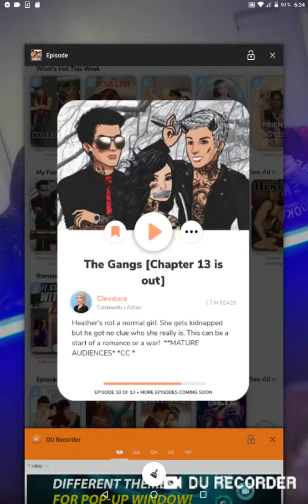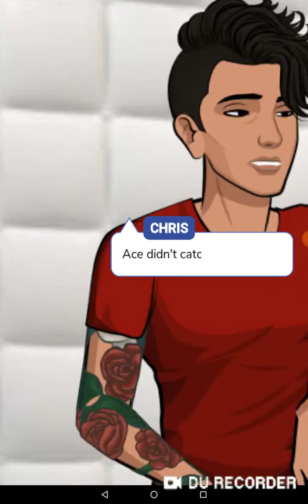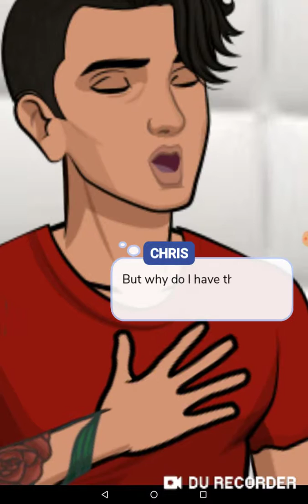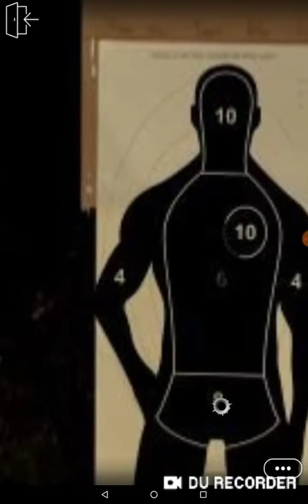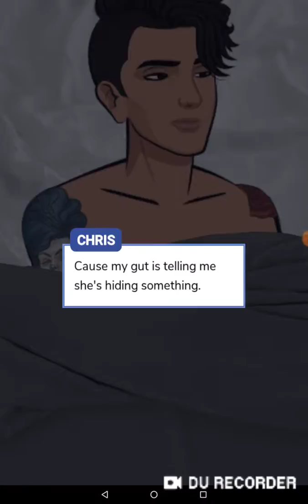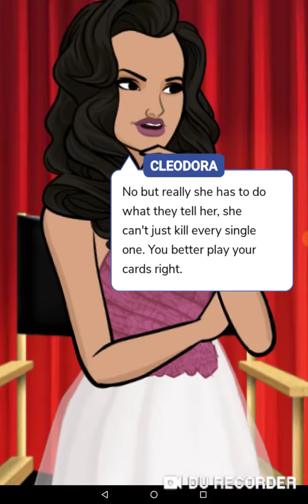Episode - The gangs ep10